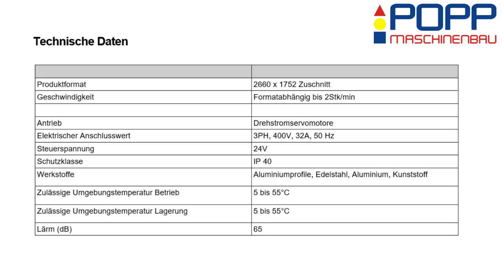Kartonaufrichter XL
Unser Kartonaufrichter für XL-Kartonformate richtet RSC-Kartons (Fefco 200, 201 und 202) vollautomatisch auf und heftet diese auch noch auf Holzpaletten.
Der Kartonzuschnitt im Video ist 2660x1750mm groß und wiegt bis zu 15kg. Die Anlage kann auf die jeweilige Kartongröße angepasst und als Mono- oder Mehrformatmaschine ausgerüstet werden.
Trotz der enormen möglichen Produktgrößen konnten wird den Kartonaufrichter in einfache Module unterteilen, die sich per LKW transportieren lassen. Dadurch dauerte die Inbetriebnahme beim Kunden gerade einmal zwei Tage!

Unsere XL-Kartonaufrichter bearbeiten abhängig von der Kartongröße bis zu 120 Kartons/Stunde.

Wir liefern hochflexible und speziell auf Kundenwunsch angepasste Verpackungsanlagen.